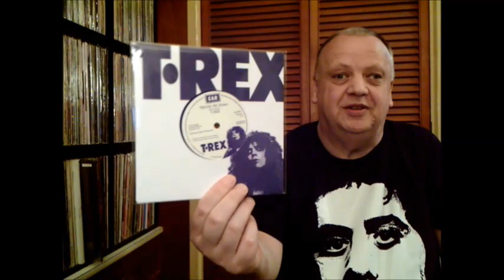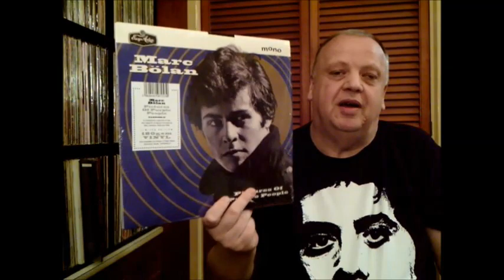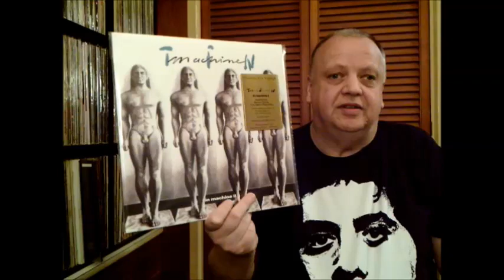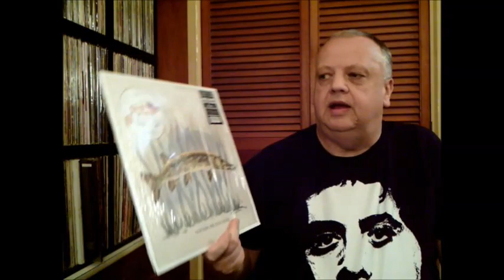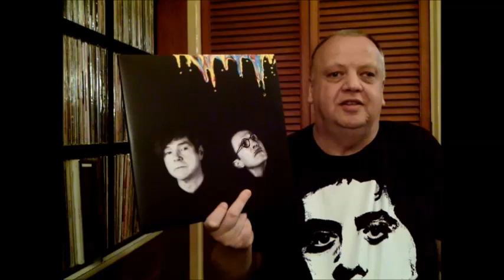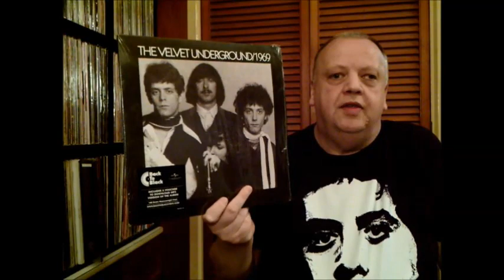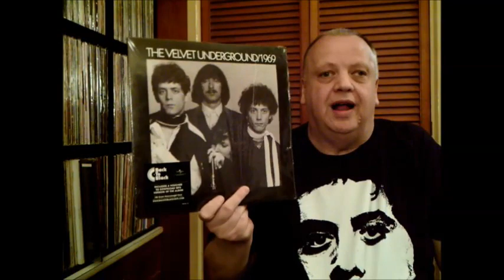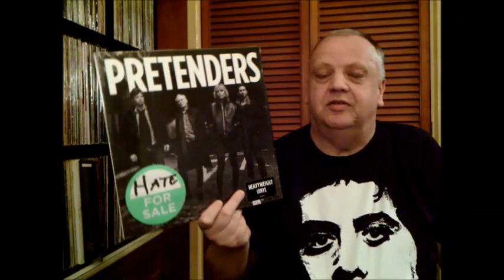Vinyl Community - Inbox 26 [Sparks, Velvet Underground, Stones etc]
Here I show some new vinyl purchases